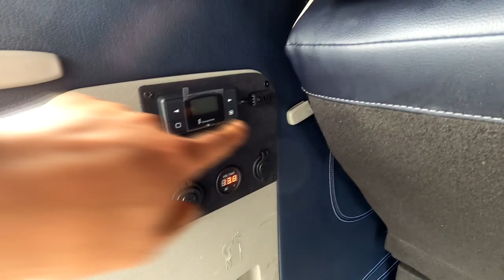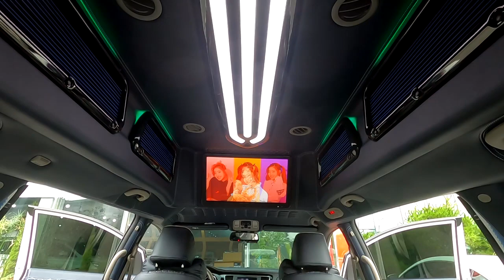KIA 4세대 신형 카니발에 적용되는 4인승 황제 차박캠핑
미니밴[MPV]전문기업 아트원(주) 일반 9인승 카니발 입고후 하이루프 구조변경및 완벽한 수평을 이루는 전동 침대시트 그리고 차박에 필요한 전기장치까지 작업한 내용 입니다.
주중에는 업무용으로 주말에는 편리한 차박 캠핑용으로 사용할수있는 데일리카의 끝판왕 3세대 올뉴카니발/더뉴 카니발은 물론 조만간 출시될 4세대 카니발에도 적용됩니다.
황제차박캠핑 타이틀에 걸맞는 하이루프 구조변경및 전동침대시트 관련
상세 페이지는 아래 링크 참조 하세요*^^*

4세대 신형 카니발 하이리무진을 구매하실 계획이 있으시면?
현재 아트원 글로밴 리무진 사전 예약중 입니다.